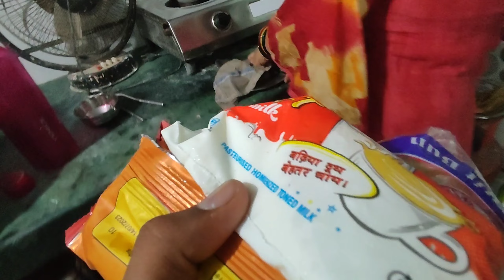Ghar Ki Halat Kia Ho Gayi 😱 vlog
Yasin shaikh vlogs, sasural vlogs, vlogs